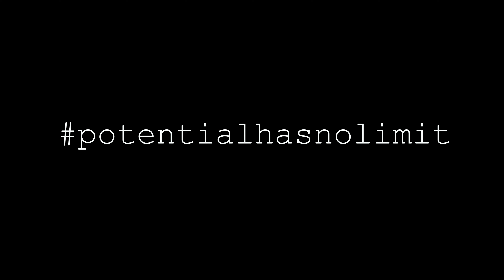Living Life | MEJMedia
You like the alliteration? As I am typing this, I have been up for almost twenty-four hours. Was not planned, however, I wanted to get this video done and get it up. My computer does not seem to enjoy Premier Pro because it starts slowing down when I run it. It does have some mileage on it and I have a few programs running on it. Should really invest in a desktop.
This video is something I really wanted to get out to you, but I have been slacking on the preparation, and been really focusing on other creative fronts. Still, I had some structure (maybe), and decided to just record!

Hope you enjoy and have a wonderful day!